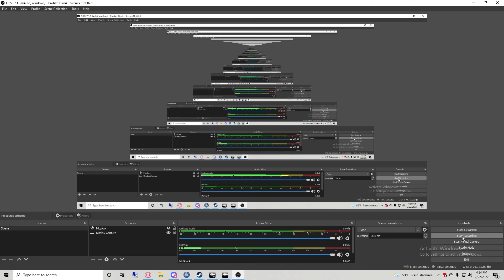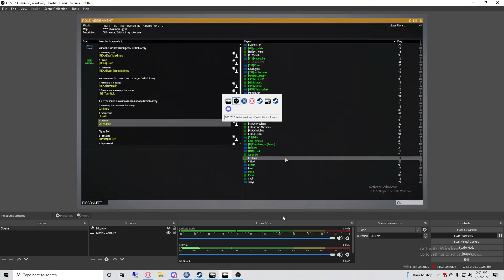Red Bear PvP 22FEB2022 Round 4